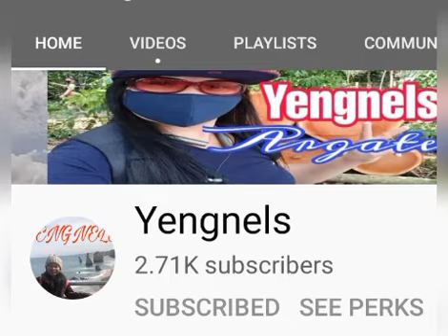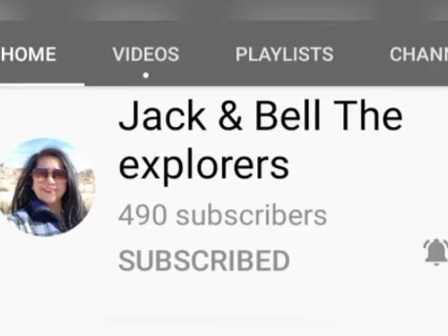LIGO TAYO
QUINTET POOL/MAY 30 OFFDAY